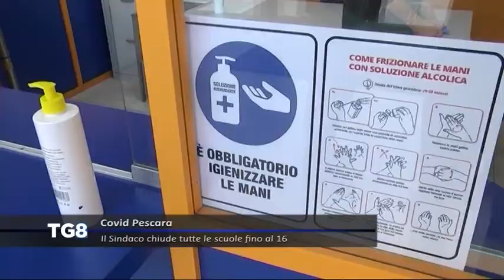Covid Pescara - Il Sindaco chiude tutte le scuole fino al 16 febbraio